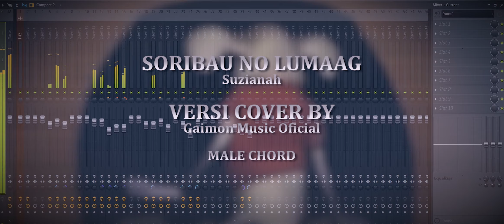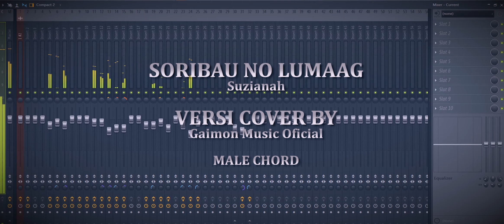Soribau No Lumaag - Suzianah | Versi Cover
Soribau No Lumaag - Suzianah

Arrangement Cover & Video Editing by
 : Gaimon Music Official

Music dan Video adalah sekadar Hiburan dan tontonan umum,
Tidak untuk dijual belikan,

Maaf ya kalau ada lirik yang ada salah sebut🤭,